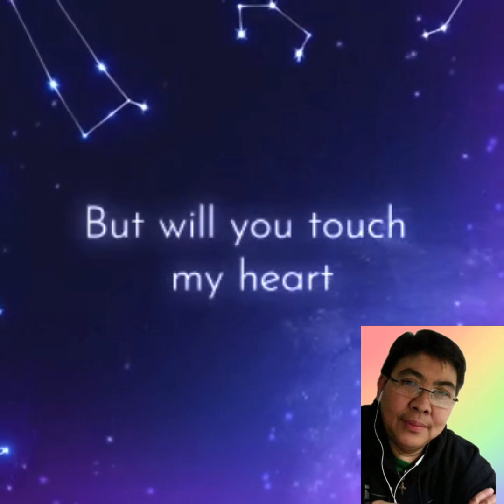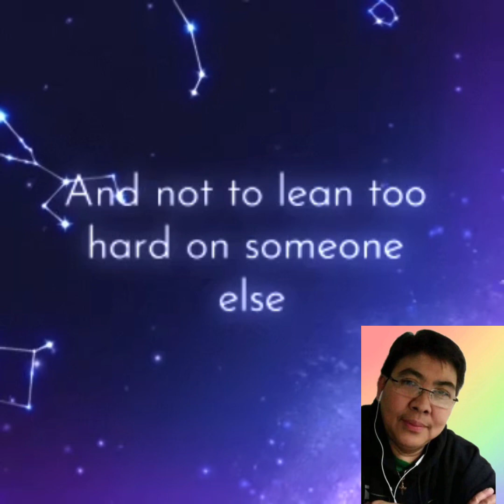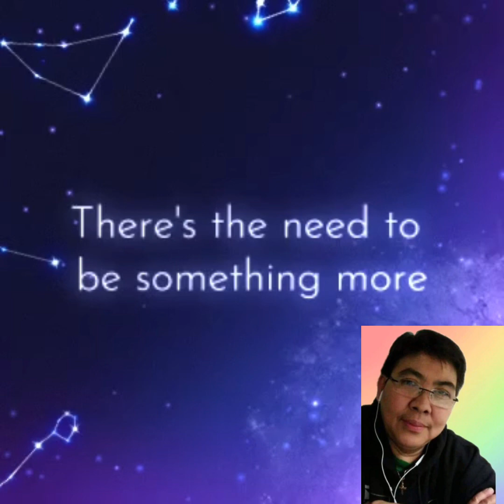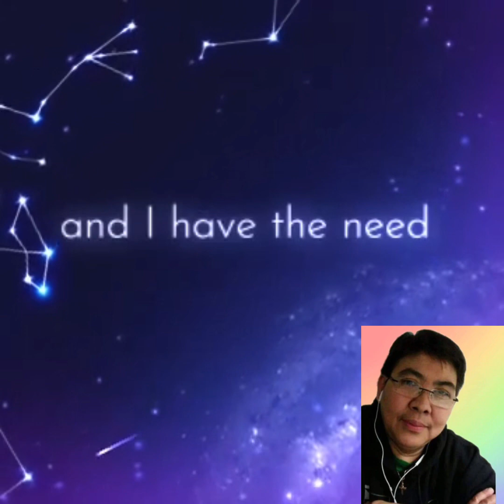THE NEED TO BE cover by yamclemente